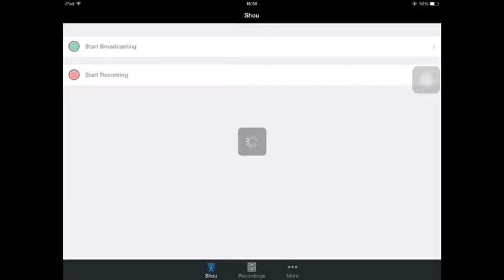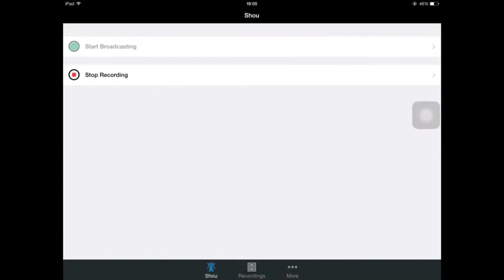Clash Of Clans: Trying To Revenge And Bonus Raid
This is  my second clash of clans video and today we are going to try and revenge someone and I'm going to do an awesome raid at the end. Enjoy!